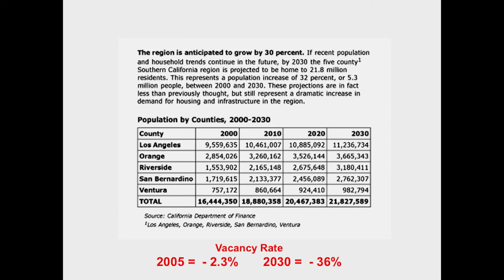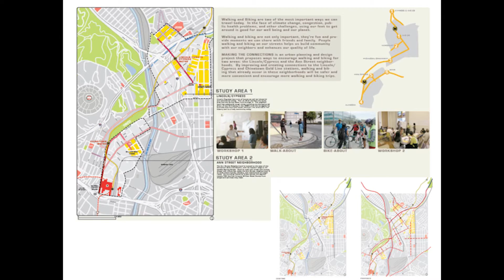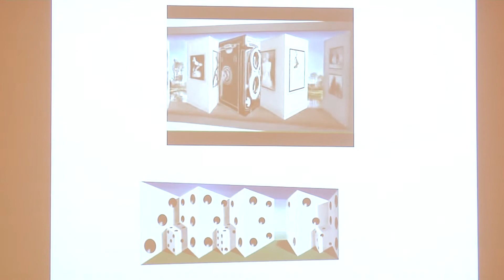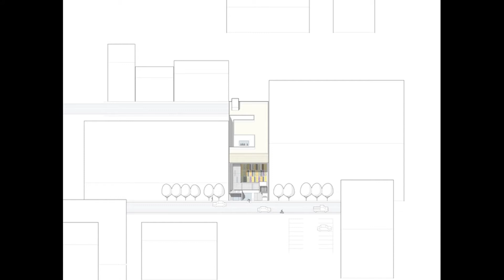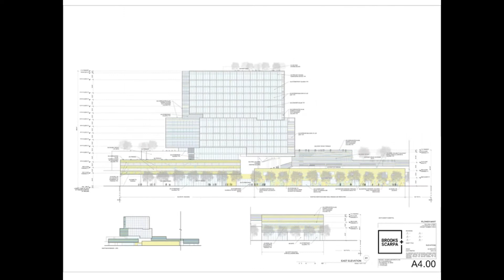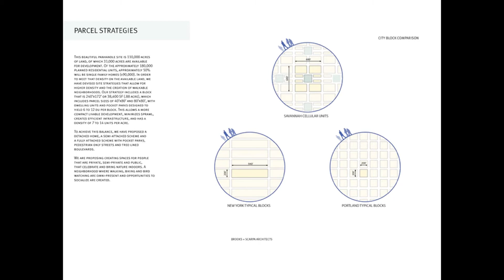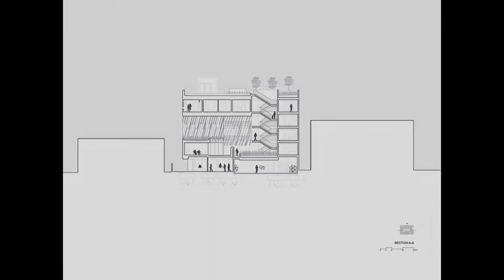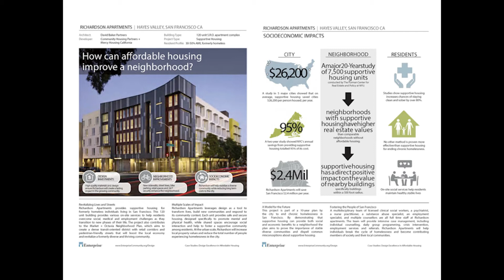Keynote by Lawrence Scarpa | Housing: Left, Right & Center | Parsons School of Design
this symposium assesses the transformative potential in the architecture of urban housing in America in a challenging time. A panel of prominent architects from various regions across the United States gather to discuss the central issues of design that make urban housing successful. Discussions center around design opportunities for housing in the face of population growth, climate change, a degraded infrastructure and a material culture rife with inequities in economic opportunity.

Keynote Address: Lawrence Scarpa FAIA, Brooks + Scarpa.

Moderator: Mark Lamster, Architecture Critic for the Dallas Morning News.

Hosts: Andy Bernheimer, Professor of Architecture, and David Leven, Associate Professor of Architecture, at Parsons School of Design

Location: Starr Foundation Hall, University Center